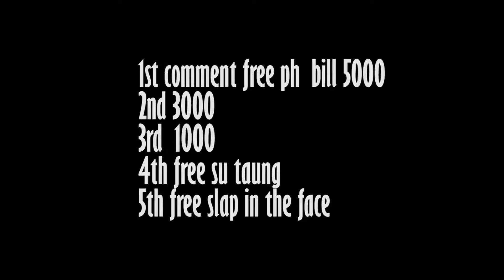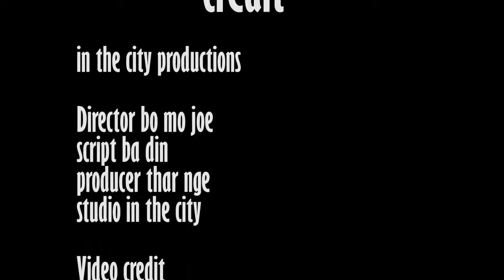comedy in the city 6 original ganster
credit video comedy in the city.